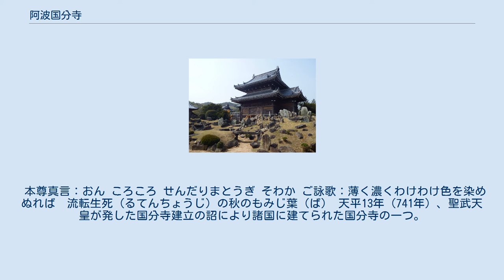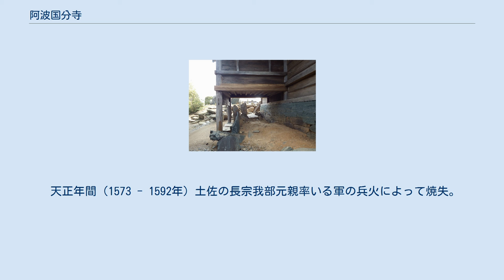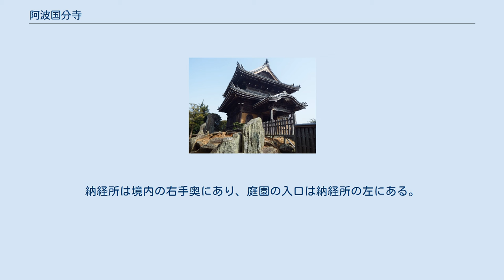阿波国分寺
山門 阿波国分寺（あわこくぶんじ）は、徳島県徳島市国府町矢野に位置する寺院。
四国八十八箇所霊場の第十五番札所。
札所寺院としては単に国分寺と呼ぶのが通例である。
薬王山（やくおうさん）、金色院（こんじきいん）と号す。
宗派は曹洞宗。
 本尊真言：おん ころころ せんだりまとうぎ そわか ご詠歌：薄く濃くわけわけ色を染めぬれば　流転生死（るてんちょうじ）の秋のもみじ葉（ば） 天平13年（741年）、聖武天皇が発した国分寺建立の詔により諸国に建てられた国分寺の一つ。
寺伝では行基が自ら薬師如来を刻んで開基し、聖武天皇から釈迦如来像と大般若経、光明皇后の位牌厨子が納められたと伝わっている。
当初は法相宗の寺院として七堂伽藍を有する大寺院であった。
弘仁年間（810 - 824年）に空海（弘法大師）が巡錫した際に真言宗に改宗したとされる。
 史実としては、正確な成立過程は不明であるが、『続日本紀』に天平勝宝8年（756年）、聖武天皇の周忌に際し、阿波国を含む26か国の国分寺に仏具等を下賜したとの記載があり、遅くともこの頃には完成していたことがわかる。
 天正年間（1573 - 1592年）土佐の長宗我部元親率いる軍の兵火によって焼失。
長らく荒廃していたが、寛保元年（1741年）に徳島藩主蜂須賀家の命により郡奉行速水角五郎が復興にかかり、丈六寺の吼山養師和尚が再建したことから延享3年（1746年）真言宗派から曹洞宗に改め宇治興聖寺の末寺となった。
 本堂 大師堂 単層の山門を入ると右手に手水場が、左手には地蔵堂、七重塔礎石、鐘楼堂と並び、正面奥に本堂がある。
本堂の手前右に大師堂がある。
烏瑟沙摩明王堂はその横にある。
納経所は境内の右手奥にあり、庭園の入口は納経所の左にある。
 ^ 徳島新聞2021年1月22日朝刊 阿波国分尼寺に関するカテゴリ: